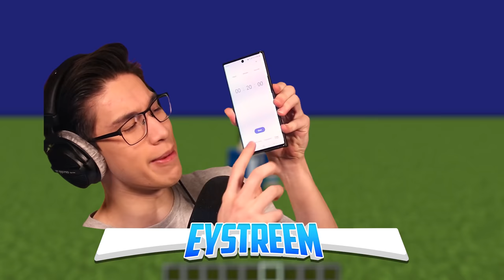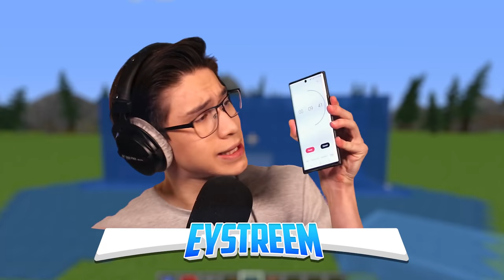LAVA vs WATER HOUSE TROLL Build Battle in Minecraft!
I Used HACKS and CHEATS in a Minecraft BUILD COMPETITION CHALLENGE against my BEST FRIEND, Ethan w/ Eystreem!